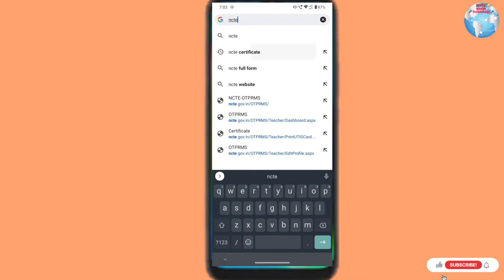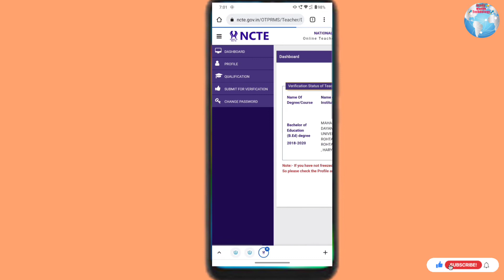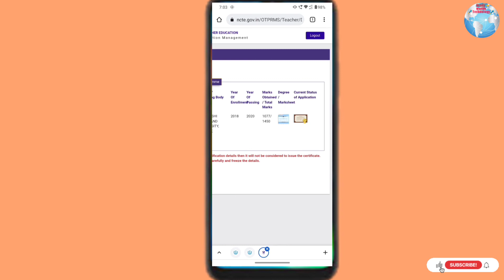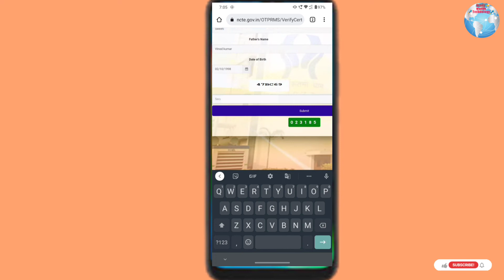How to Download NCTE Certificate Online (mobile) | Download Teacher's Training Certificate from NCTE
so this video will help you .